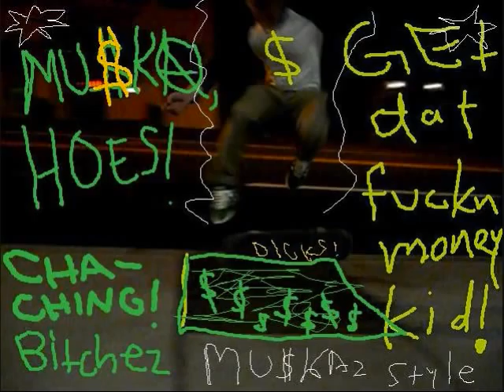mu$ka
plus joe reichman epicly later'd